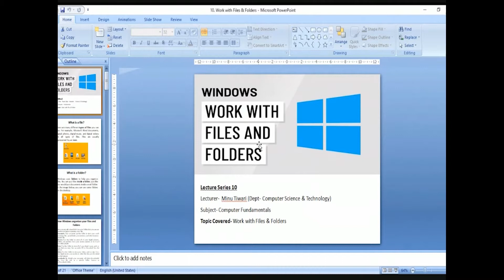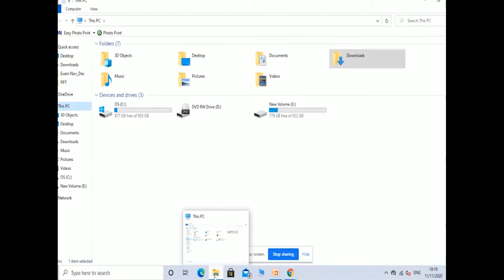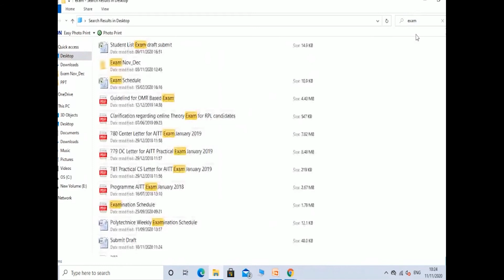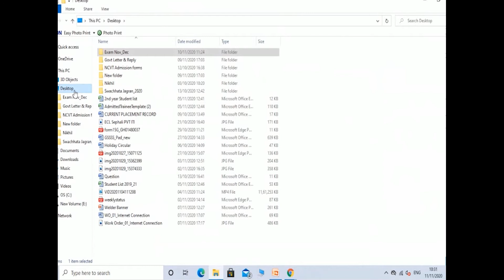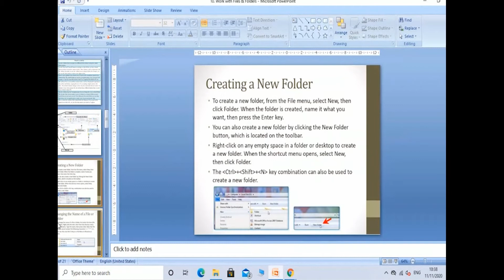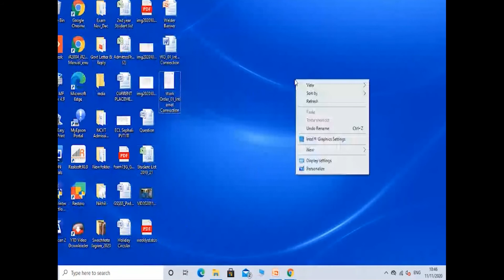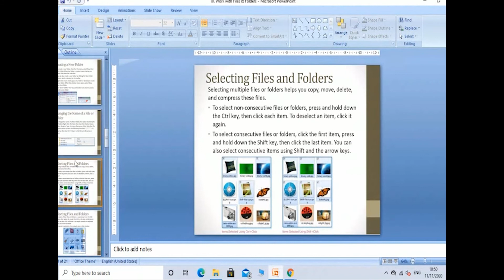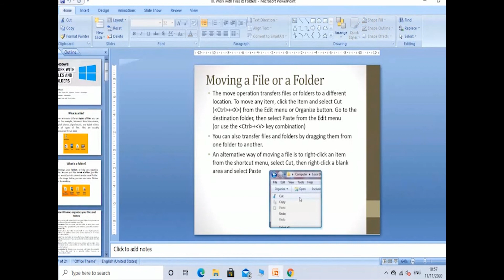(Hindi Medium) Subject Name:- Computer Fundamental, Topic Name:-Work with File & Folder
(Hindi Medium) Subject Name:- Computer Fundamental,
Topic Name:-Work with File & Folder
By
Mrs. M. Tiwari
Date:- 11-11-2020